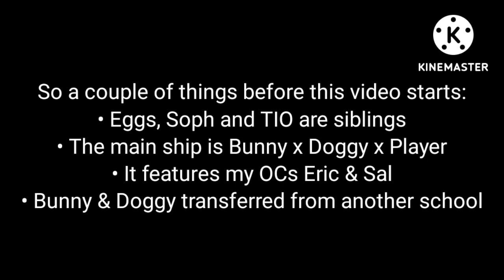Meet the Plastics GCMV - Yet another impulsively made AU video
I'm so sorry but I'm also not. This was supposed to come out yesterday but I was too busy. So here it is today! I finished it on the bus to ALTONS TOWERS AAAAAAAAH I CAN'T WAIT :D